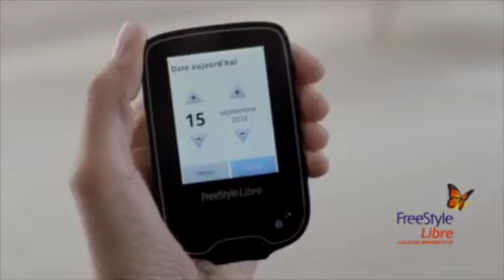Olivier Pin FreeStyle Libre extraits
Freestyle Libre, extraits, voix-off : Olivier Pin